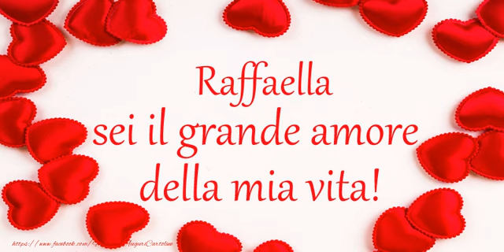Ti amo Raffaella!